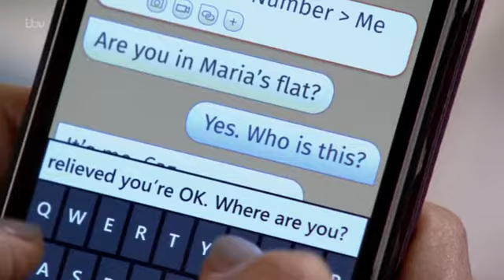Coronation.Street_2016-12-02_HDTV.x264.SS